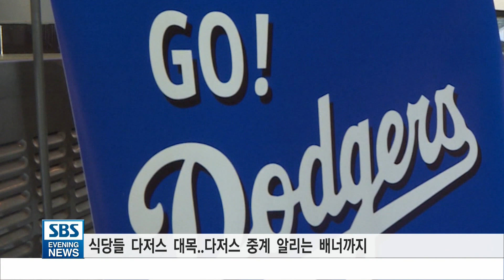다저스 야구 열풍.."한인 식당가는 대목"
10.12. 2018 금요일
다저스 관련 비즈니스가 대목을 잡고 있습니다. 고 다저스~~